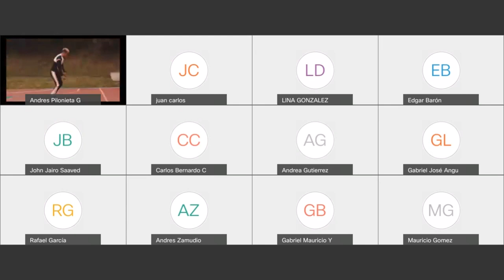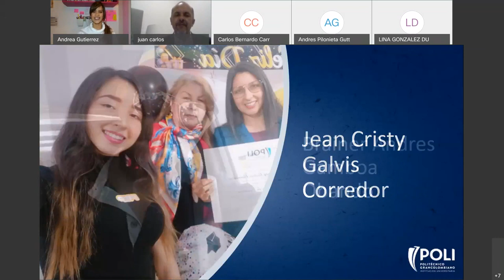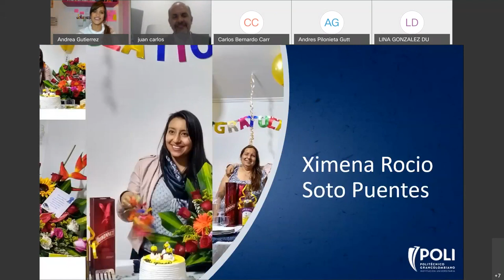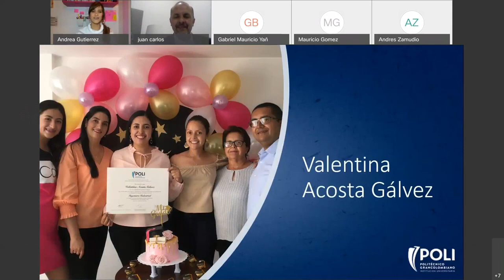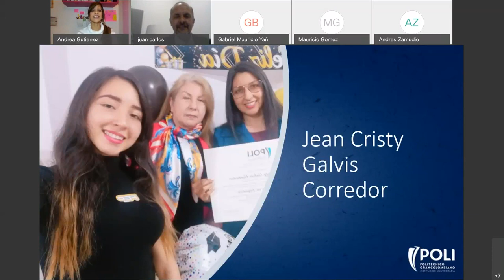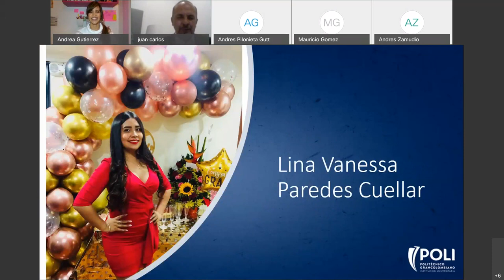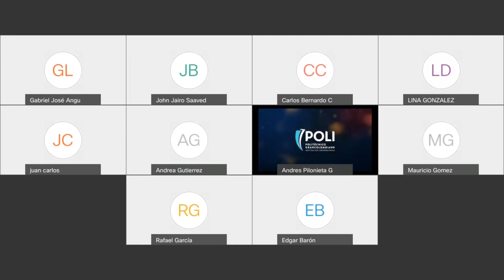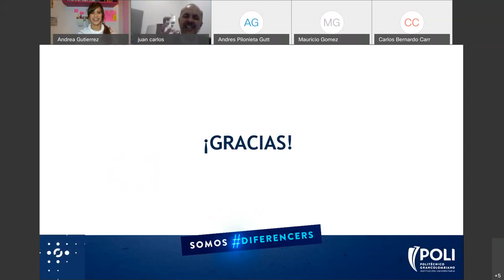9 Oct 2020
Facultad Ingeniería, Diseño e Innovación
Sesión: 8 p.m.
10:00 Inicio de entrega de diplomas
Haz clic en el # del título para ver todos los videos de grados de tu ciudad.